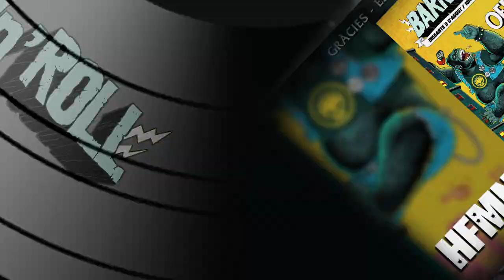The Baboon Show "Same Old Story" @ Barna N Roll (03/08/2019) Poble Espanyol, Barcelona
Els nous herois de l'escena The Baboon Show van participar a la IV edició del festival Barna 'n' Roll que aquest any va traslladar-se al 3 d'agost 2019. Quan van venir fa dos anys eren uns desconeguts i a cada directe arrosseguen més incondicionals que es pleguen davant l'energia que desprèn la cantant Cecilia Boström. Influenciats per la primera onada del punk, la banda formada el 2003 segueix recollint èxits amb el seu últim disc “Radio Rebelde” i s'han convertit en un plat imprescindible per a qualsevol festival.

+ Víctor Vidal Merino
+ Elena Pastor